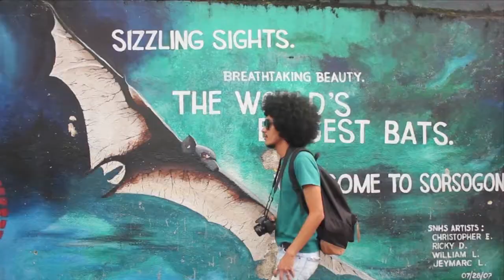SO SORSOGON 2012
PADABAON TA AN SORSOGON
video prod. by Jeymarc-Mallanta-Lasin